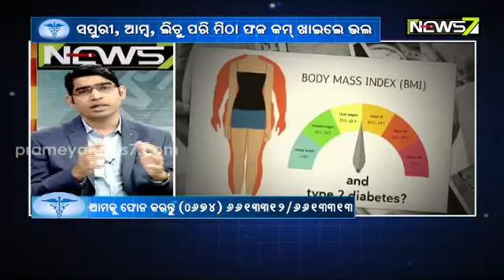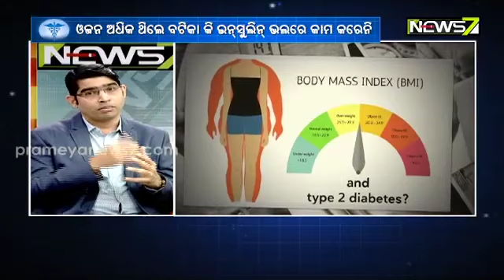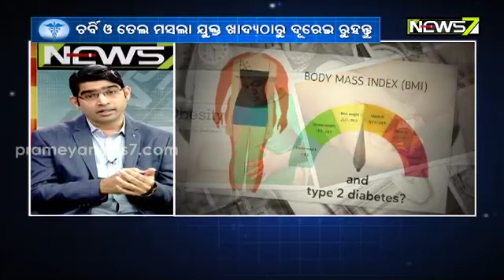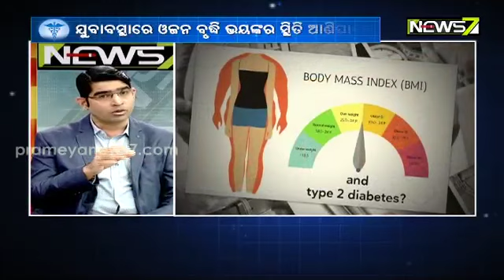Special Interview With Dr. Surajeet Kumar Patra || Obesity & Diabetes : Twin Epidemic